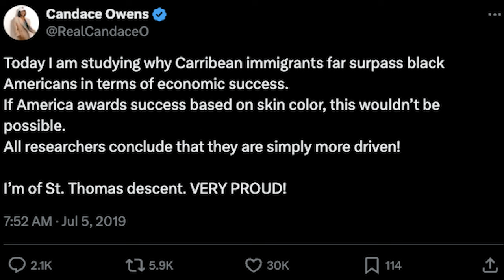Candace Owens: Embracing Controversy Or Just A Coon?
Is Candace Owens a COON? Leave your thoughts after watching the video!